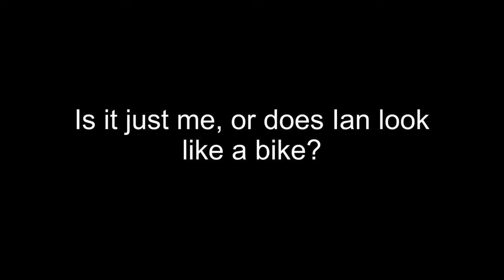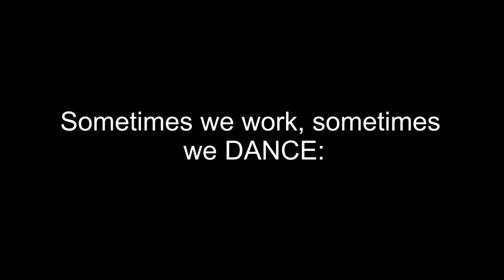GRAND THEFT MARIO KART (BTS)